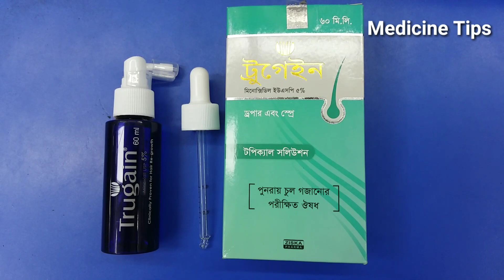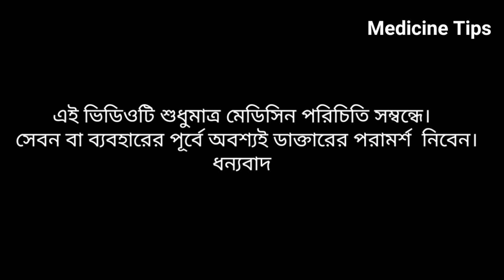মাথারচুলপড়া রোধ ও নতুন চুলগজাতে যে মেডিসিনটি ব্যবহার করবেন|Anti-hairfall Treatments |Trugain Spray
Product  name: Trugain 5% or 2% solution
Generic Name: Minoxidil
Company: Ziska Pharmaceuticals Limited.
Price :398 BDT